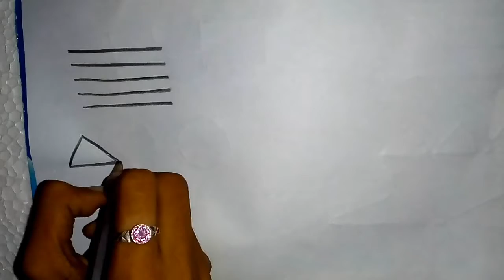First Drawing class for kids.